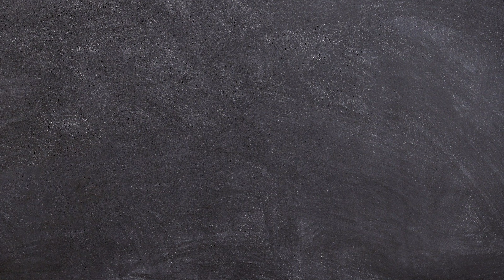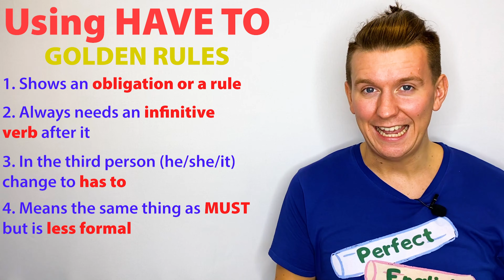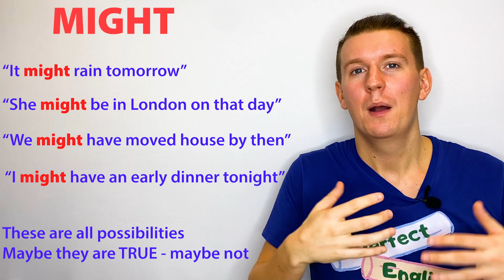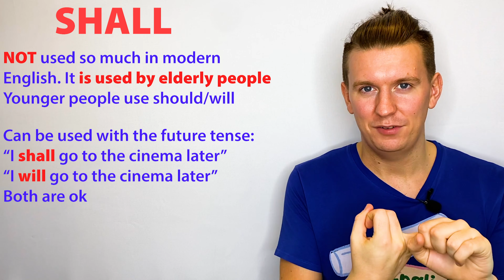Will, Used To, Have to, Might, Shall - Learn How to Use 5 MODAL VERBS: Improve your English Speaking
Learn how to use 5 MODAL VERBS in this video:

✅  Have to
✅  Might
✅  Used to
✅  Will
✅  Shall

✍️ HOMEWORK ✍️

MAKE A SENTENCE USING ONE OF THE MODAL VERBS IN THIS VIDEO